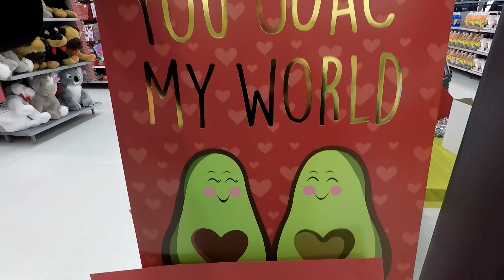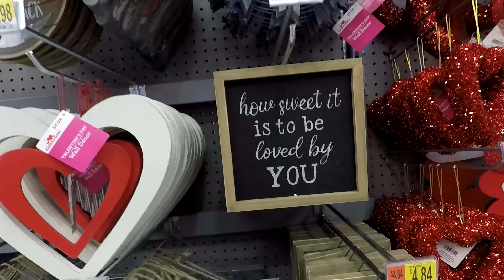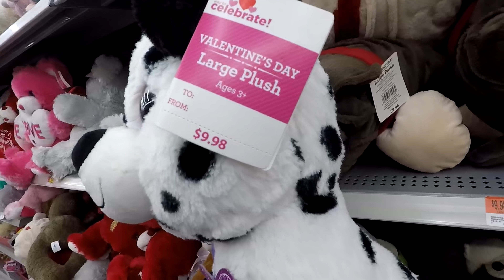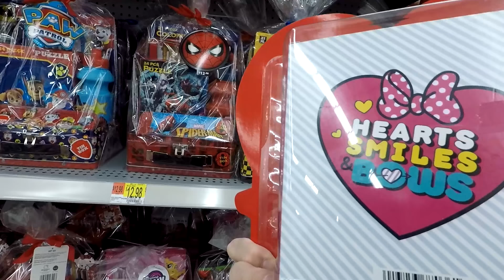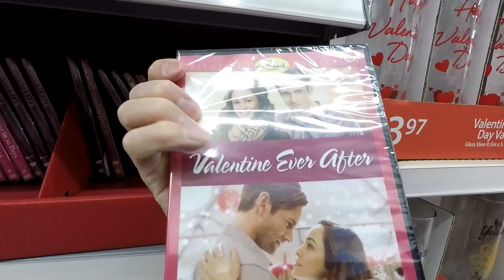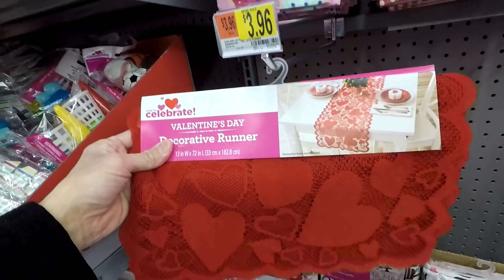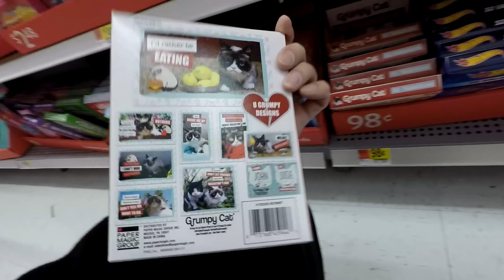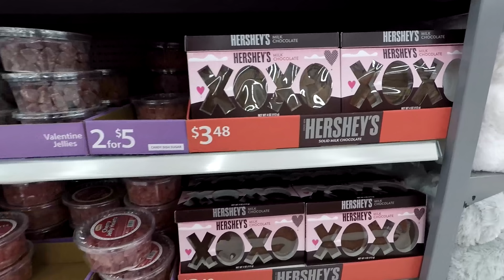WALMART VALENTINE'S DAY COMPLETE SECTION - VALENTINES DAY DECORATIONS DECOR SHOPPING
CHRISTMAS ORNAMENTS SHATTERPROOF 72 COUNT ON AMAZON Valentine's Day complete section with Valentines Day decorations and ornaments and Valentine decor for Valentine Day on February 14 2019 at the Walmart store in Neptune NJ or New Jersey which is like a Target or Kmart for Valentines Day shopping and Walmart Valentines Day 2019 also has items including pink and red decorations and ornaments and home décor, Valentines Day and Valentines Day cards and teddy bears and stuffed animals and plush animals and other Valentine ideas and gifts for Valentines Day shopping and this shop with me store walk through is filmed in 4K resolution with my GoPro Hero 5 Black camera.  NJShoreBeachLife is a travel and tour guide channel that has videos of New Jersey beaches and boardwalks and ocean front water views including some walking and driving point of view tours, static beach shots, horseback riding videos, fun NJ activities videos, store walk throughs and other interesting stuff relating to the NJ shore scene (including the towns of Asbury Park, Long Branch and Pier Village, Bradley Beach, Avon by the Sea, Ocean Grove, Belmar, Spring Lake Heights, Seaside, Point Pleasant, Atlantic City, Sandy Hook, Manasquan, Monmouth Beach, Sea Bright, Ocean Township, Deal, Allenhurst, Lake Como and the Highlands).